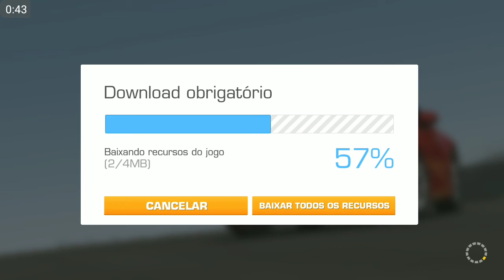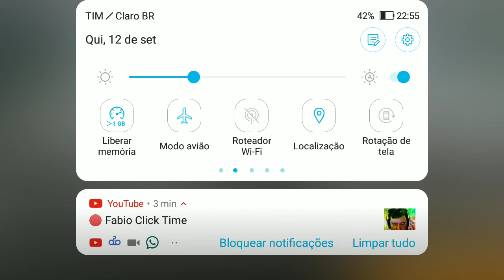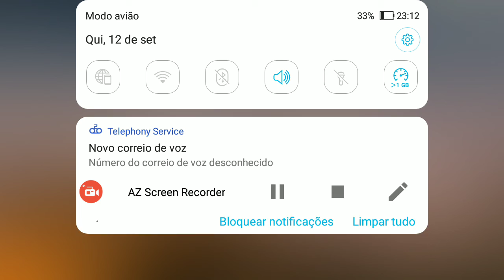(Quase podcast) Tentando entender como funciona a "cabeça" do Youtube